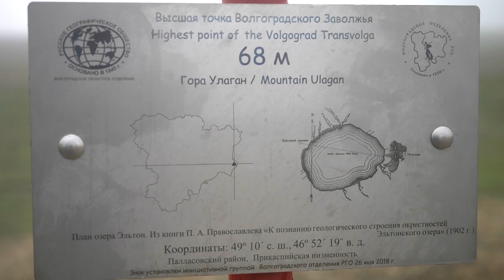Мой формат. Приэльтонье: места для путешествий | @Русское географическое общество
Приэльтоньем называют степи, разсположенные вокруг крупнейшего минерального озера Европы. В этих местах немалдо интересного, что можно увидеть, елси вы решили посетить Эльтон. Это видео станет для вас гидом по местным  достопримечательностям.